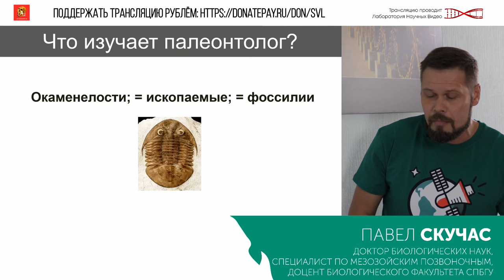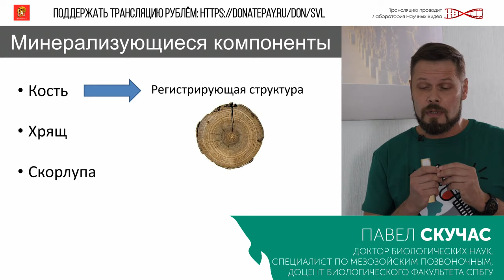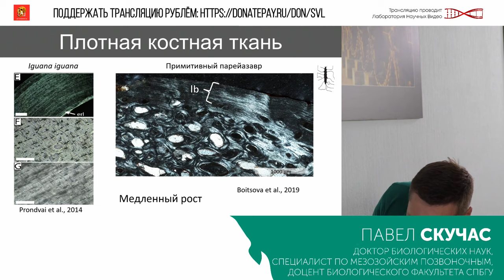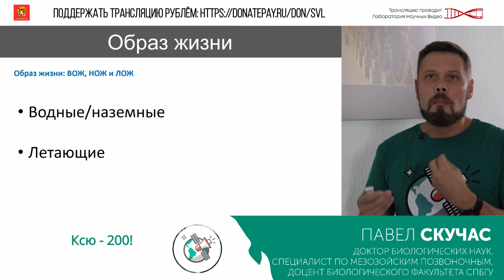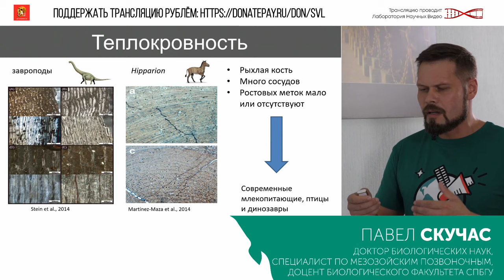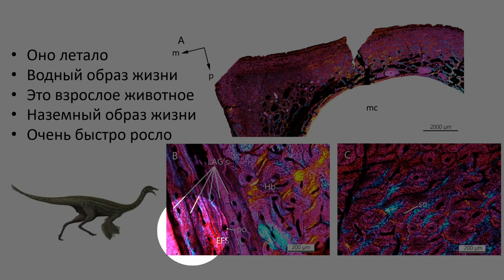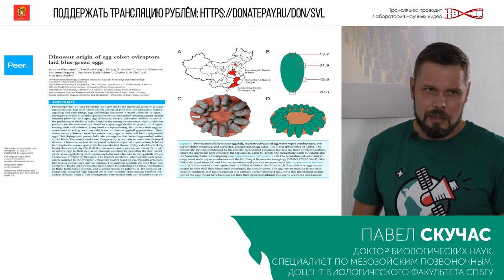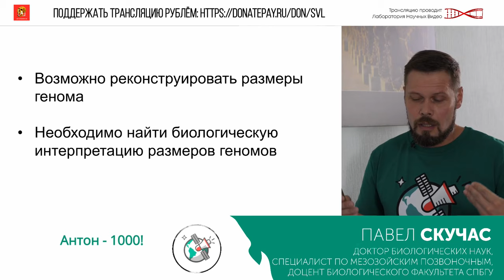РАЗГЛЯДЫВАЕМ КОСТИ ДИНОЗАВРОВ вместе с Палеонтологом… и «Упоротым Палеонтологом»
Научная станция-8. О чем рассказывают кости динозавров? Где "записан" их образ жизни? Были ли они теплокровными? Как палеонтологи определяют пол и возраст ископаемых животных? Часто ли в палеонтологии появляются подделки?

Спикер:
Павел Скучас – доктор биологических наук, специалист по мезозойским позвоночным, доцент Биологического факультета Санкт-Петербургского государственного университета. Лауреат премии имени Ханса Раусинга «За лучшую палеонтологическую работу 2015 года»

Тираннозавр, скажи, сколько тебе лет?
Диплодок, можно поставить тебе градусник?
Спинозавр, не подскажешь, где ты живешь?

Эти вопросы никогда не были заданы «за чаем» ископаемым ящерам – потому что от них остались только кости. Но как же палеонтологи могут всё это узнать? Какой образ жизни вел вымерший зверь? Был ли он теплокровным? Достиг ли половозрелости? Был мальчиком или девочкой?

Павел Скучас не просто ответит на эти вопросы… но и попробует вместе с вами разгадать несколько настоящих палеонтологических загадок.

А острые вопросы ему задаст вредный оппонент:
Дмитрий Соболев – ведущий youtube-канала @Упоротый Палеонтолог

Как такие гиганты бродили по суше – может быть, сила тяжести была меньше?
Что мы знаем о мышцах и кожном покрове динозавров – ведь у нас только кости?
Часто ли в палеонтологии появляются подделки – фальшивые находки?
Где, когда и как принять участие:

Организатор: Научная станция - проект @АНТРОПОГЕНЕЗ РУ и @ScienceVideoLab. Лекций, организованных на таком уровне, в Петербурге еще не было.

Благодарим за поддержку:
($50): Pavel Dunaev, Andrey, Oleksii
($20): Andrey Kalinin, Maykl Chikvashvili, Поляков Михаил, Maxim